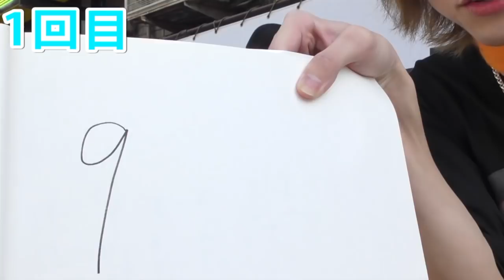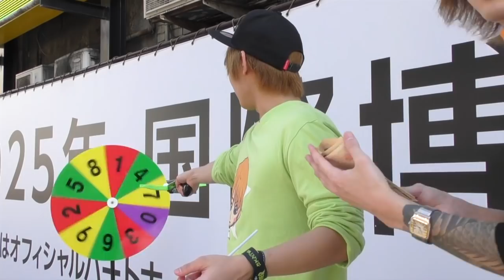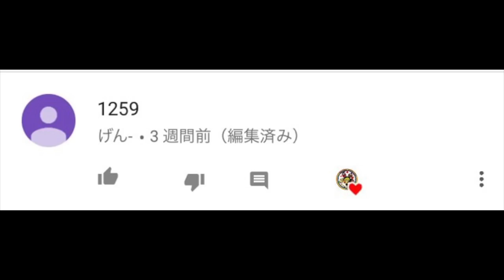【100万円企画】当選者が遂に現れました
【メンバー】
ちょりぞう.おいなり.こめんこ.タコタコホイホイ.らんらん